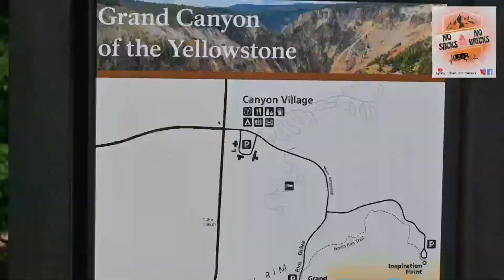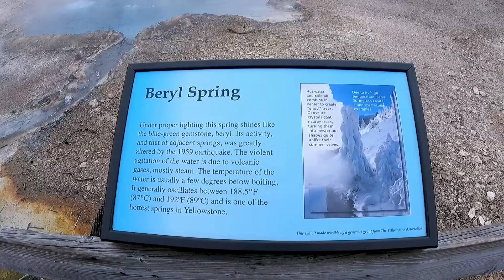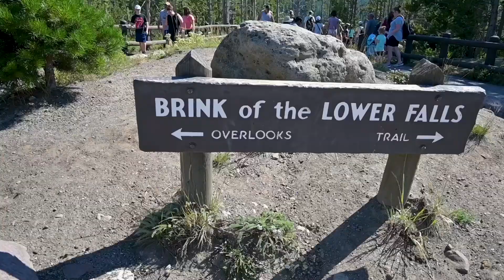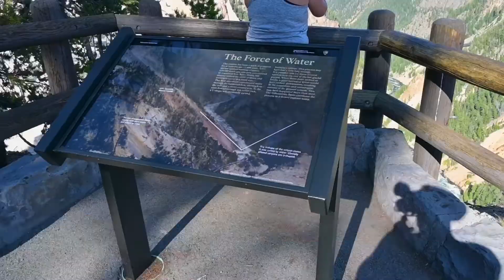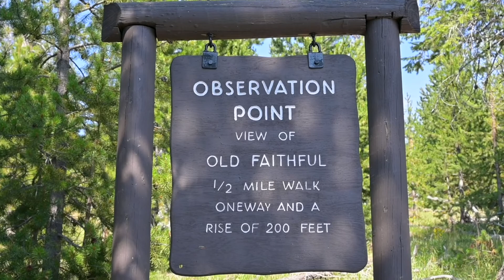Yellowstone Post Floods Part II - Harvest Host - Moab, Utah - Fulltime RV Living - S2 E11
NOTE: Our videos are best viewed in stereo with the volume ⬆️

⬇️ ⬇️ ⬇️ CHECK IT OUT⬇️ ⬇️⬇️

🏕 THIS WEEK'S VIDEO:
  We take you back to Yellowstone National Park for part two and then off to Utah we go.  We stop at a Harvest Host for the night before arriving in Moab, Utah for our next adventure...enjoy!

We are Jason and Jennifer and are both retired US Air Force who live  and travel full time in our 2021 Grand Design Momentum 397 (Large Marge) with 3 dogs and our 2016 Harley Davidson Ultra Classic CVO.  We are excited to finally see the country we defended for a combined 45 years.  We will take you on our journey and provide information, tips and tricks that relates to Full Time Living.